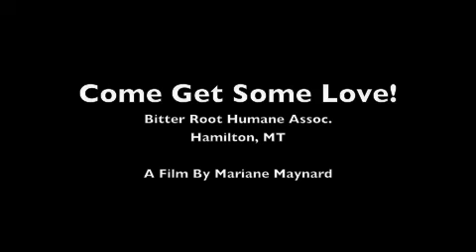Airedales.m4v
These two found love at the shelter.